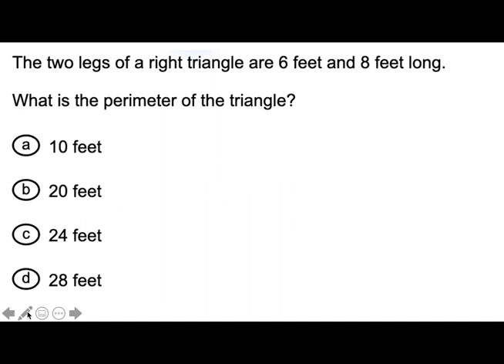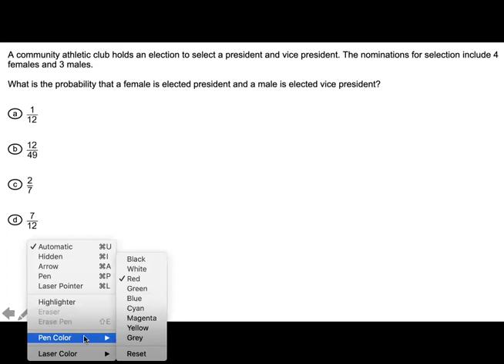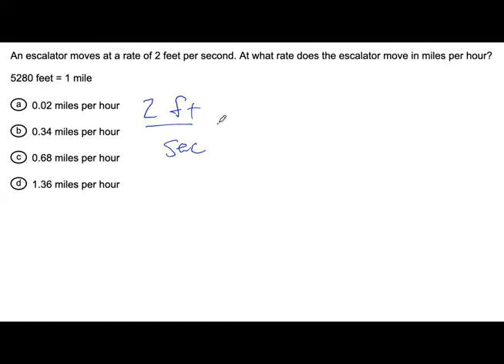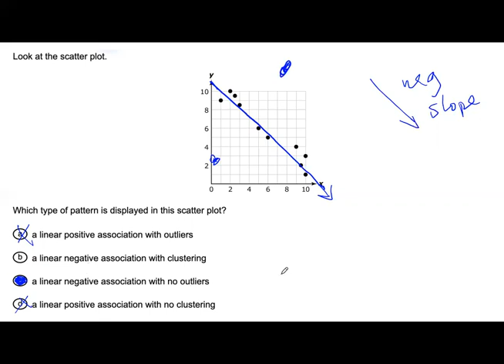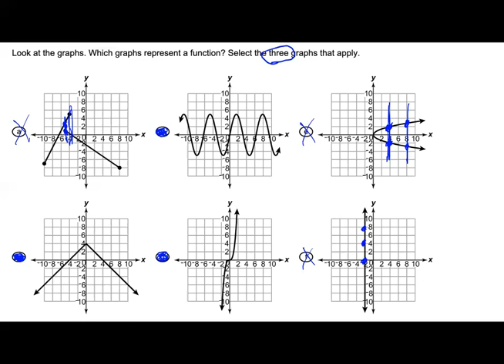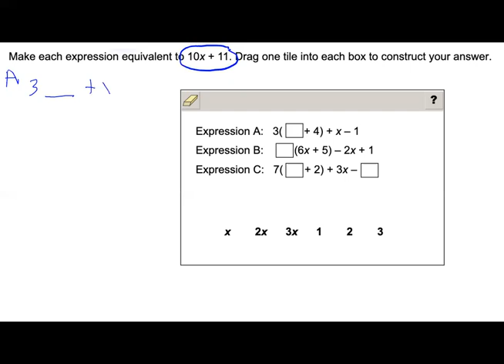TABE 11/12 Math Level D Practice Questions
This video goes over TABE 11/12 Math Level D practice questions found